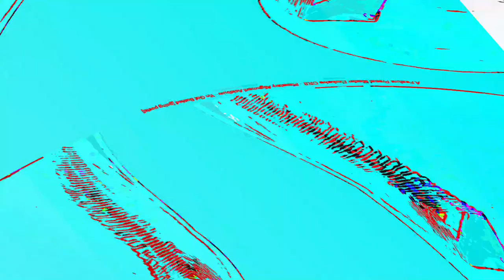[EPILEPSY WARNING] Movie 23 06 01 03h43m01s